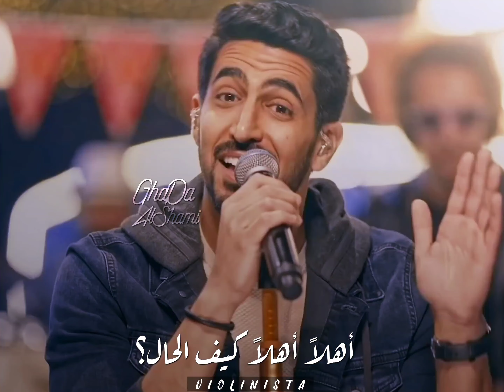مرحب مرحب يا هلال 🌙✨ أهلاً أهلاً كيف الحال؟♥️💖